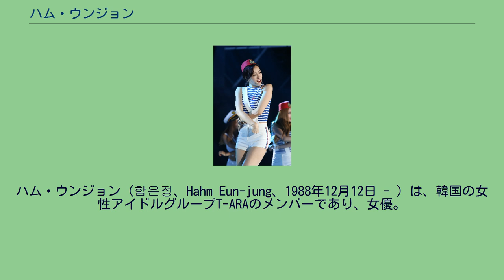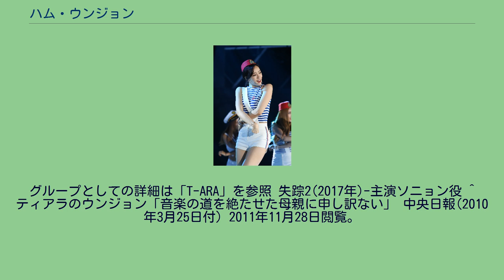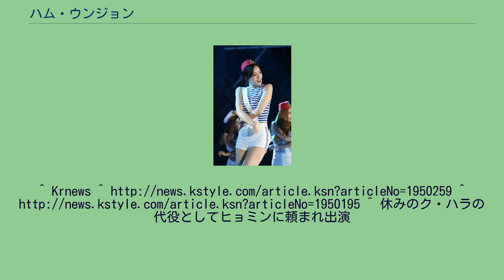ハム・ウンジョン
ハム・ウンジョン（함은정、Hahm Eun-jung、1988年12月12日 - ）は、韓国の女性アイドルグループT-ARAのメンバーであり、女優。
T-ARAのメンバーとしては、「ウンジョン」と使い分けている場合が多い。
幼少期から演技の経験を積み、KBSドラマ『新世代報告 大人たちはわからない』をはじめ、多数のドラマ、映画に出演している。
2009年にT-ARAのメンバーとして歌手デビュー。
幼少時からバレエを習い、公認3段のテコンドー有段者でもある。
1995年、ドラマ『新世代報告 大人たちはわからない』でデビュー。
その後、映画『マドレーヌ』(2002年)、『名家の娘 ソヒ』(2004年)、『英雄時代』(2004年)などに出演した。
2009年、女性歌手グループT-ARAのメンバーとしてデビュー。
2011年には、映画『ホワイト：呪いのメロディー』で初主演を務めた。
2010年12月25日 転倒し左膝靱帯を損傷。
2011年11月14日 午前4時頃ドラマの撮影中、馬の手綱を放して落馬事故があった。
2011年12月31日 MBC歌謡大祭典で、ステージ移動中、ステージから落ちて左足足首靭帯破裂(全治4週間)。
2012年1月24日 午後11時50分頃、帰宅途中雪道で転倒し左膝の膝蓋骨骨折(全治6週間)をする。
グループとしての詳細は「T-ARA」を参照 失踪2(2017年)-主演ソニョン役 ^ ティアラのウンジョン「音楽の道を絶たせた母親に申し訳ない」 中央日報(2010年3月25日付) 2011年11月28日閲覧。
^ T-ARAのハム・ウンジョン、今年初ホラークィーンに挑戦 Innolife.net(2011年5月7日付) 2011年11月29日閲覧。
^ 日本進出ティアラ「目標はオリコンチャート入り」(1) 中央日報(2010年3月19日付) 2011年11月29日閲覧。
^ Krnews ^ ^ 休みのク・ハラの代役としてヒョミンに頼まれ出演